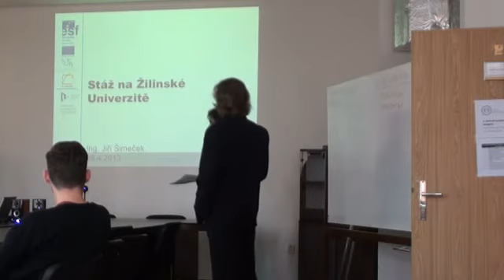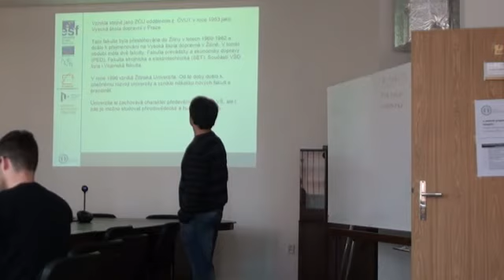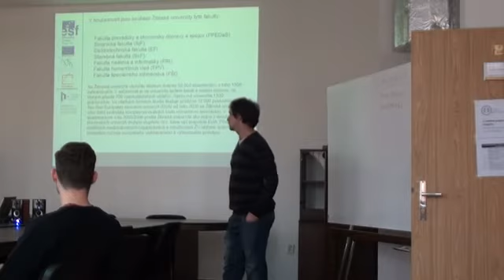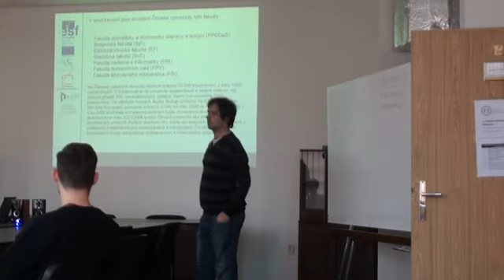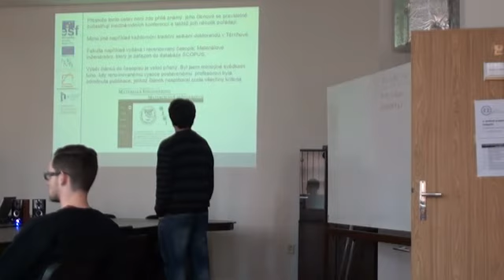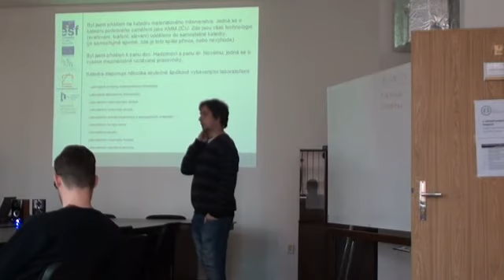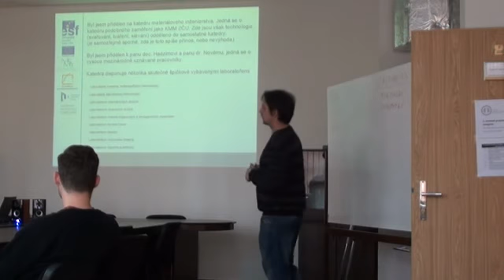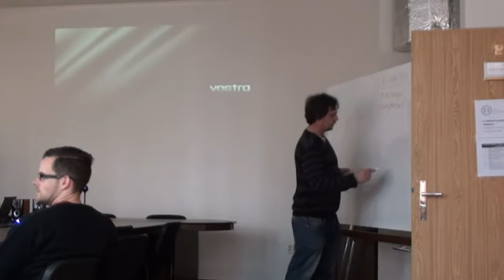Stáž na Žilinské univerzitě v roce 2013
Ing. Jiří Šimeček (Západočeská univerzita v Plzni)
Integrita - 4. seminář